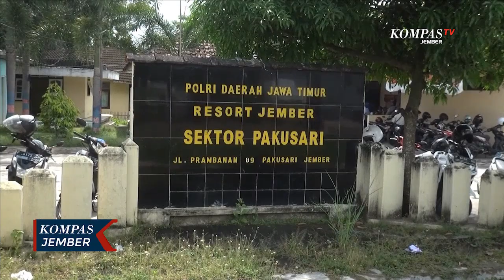Ibu Nyai Gadungan Menipu dengan Modus Gandakan Uang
JEMBER, KOMPAS.TV - Aksi penipuan dengan modus penggadaan uang berhasil dibongkar petugas kepolisian di Jember Jawa Timur. Seorang wanita muda yang mengaku sebagai Bu Nyai ditetapkan sebagai tersangka penipuan oleh polisi.

Pelaku penggandaan uang, yakni Umi Kulsum, warga Kecamatan Ajung Kabupaten Jember, ditangkap berkat laporan korban. Pelaku saat ini menjalani pemeriksaan di Polsek Pakusari Kabupaten Jember.

Modus penipuan dengan mengelabui korban bahwa pelaku adalah Bu Nyai yang bisa menggandakan uang hingga 300 juta rupiah dengan syarat menyetor uang yang akan dilakukan ritual khusus.

Kapolsek Pakusari, Iptu Ali Setihono mengatakan bahwa pelaku beraksi dengan 2 rekannya, yakni Dodik Sugianto yang berperan sebagai kiai dan Tomari yang berperan sebagai santrinya. Dodik Sugianto sendiri merupakan suami dari tersangka Umi Kulsum.

Uang korban, sebanyak 61 juta rupiah, yang akan digandakan, dikubur di pemakaman. Namun setelah sekian hari berjalan, uang yang dijanjikan tak kunjung diberikan. Korban pun nekat menggali uang yang dikubur dan terkejut ternyata uangnya hilang.

Korban pun melapor ke polisi dan pelaku ditangkap saat kembali ke rumah korban untuk melakukan ritual kembali. Namun saat penangkapan, 2 tersangka berhasil melarikan diri.

Polisi menyita sejumlah barang bukti, yakni peralatan ritual, seperti jimat, blangkon, cemeti atau cambuk dari kayu, belasan perhiasan gelang dan cincin imitasi yang menyerupai emas.

Polisi terus mengembangkan kasus itu untuk memburu 2 pelaku lainnya. Sedangkan tersangka akan dijerat pasal penipuan dengan ancaman 4 tahun penjara.